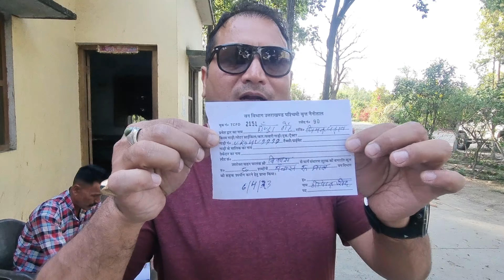Speed Boat & Off Roading, OMG experience, maza aa gaya, Off roading in Bore Dam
Went to Bore dam in Gularbhoj, Speed boat experience was very thrilling. Did off roading in Dam area.
Regards
Vikas Kirola - The Wild Crush